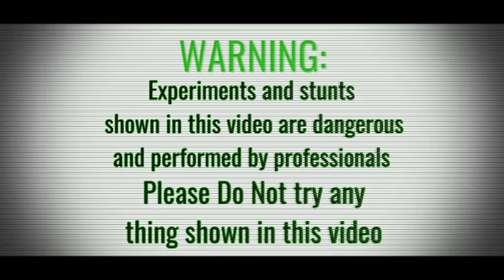घर पर गंधक पोटाश बनाए सिर्फ 1रुपए में || howtomake gandhak potash at home only 1 rs (100%) working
Ghar per gandhak potash kaise banaen || gandhak potash kahan se khariden ||

is video mein Maine ganda photos Ghar per kaise banaen yah bataya hai agar video aapko acchi lagti hai to please support kariye channel ko subscribe Karen video ko like Karen.

this video is entertainment and educational purpose please do not try this at home.

video save Manoranjan ke liye banaya Gaya hai kripya ise Ghar per daudane Ki koshish Na Karen

YouTube search

Gandhak potash ko ghar me kaise banate hai, gandhak potash ka rasayanik naam kya hai, Gandhak potash kaisa Banta hai, gandhak potash kya kaam aata hai, gandhak potash kaise.